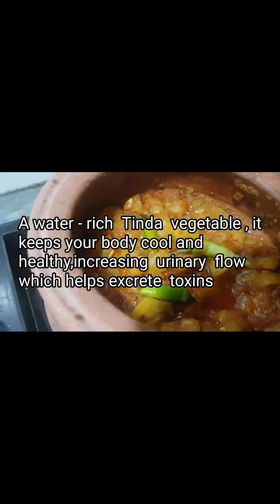Tinda Round Gourd : Health Benefits , Nutrition, uses for skin,hair,weight loss clay hindi recipe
100 grams Tinda Round gourd
2 Tomatoes
1 teaspoon red chilli powder
1 teaspoon termeric
1 teaspoon salt as  required
3 green chilli